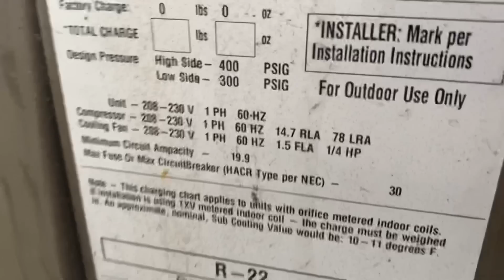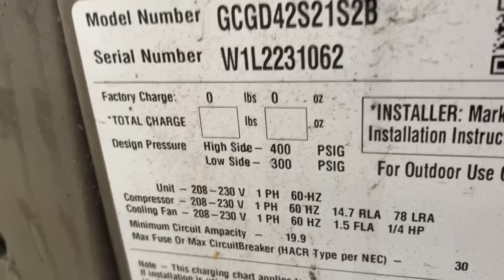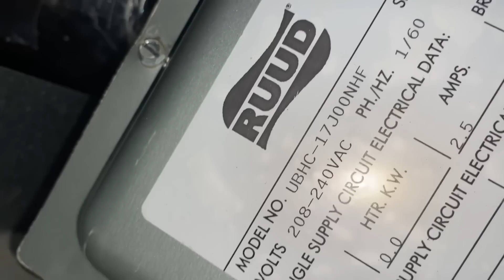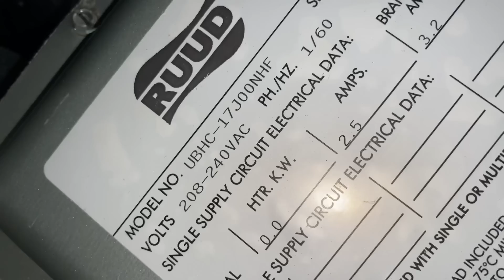Discussing Options With Homeowner After Finding Central AC System With No Refrigerant R22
As an HVAC technician there is nothing worse that finding a system completely empty of the refrigerant charge. In this video I discuss options with the homeowner how we can proceed after finding the system flat and lacking R22.

New oval raised silver stickers are from:
35 Victoria St. E, Unit 9
Alliston, Ontario L9R 1T3

Pipe Doctor & Bosch short sleeve shirts are available in Medium, Large & XL

Sticker Requests:
Name
Address

Mikey Pipes
C/O Pipe Doctor Plumbing
80 E Hawthorne Ave

 discussing options leak detector central ac leaking refrigerant leak detection methods